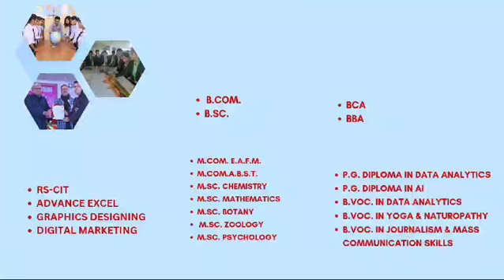Admissions Open 2024-25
S.S. Jain Subodh P.G. Mahila Mahavidyalaya, Rambagh Circle, Jaipur